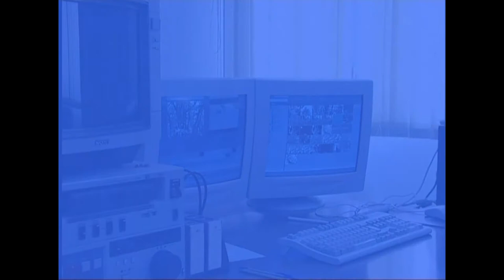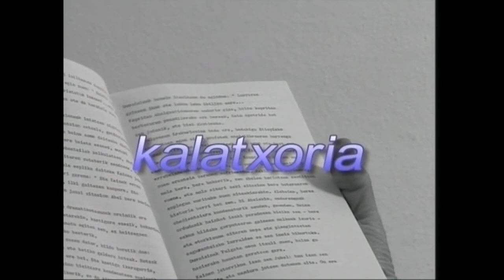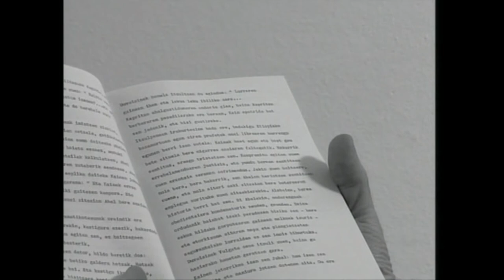IEM(11)-Puntuazio-zeinuak. 11.1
Irakasmaila: DBH
Jakintzagaia: Plastika eta Ikus Hezkuntza
Azpigaia: Ikus-Entzunezkoen Mintzaira
Atala: Puntuazioa-zeinuak: iragaite optikoak, iragaite sortzaileak: objektuez baliaturikoak, egoerez baliturikoak, argiez, galderantzunez ...